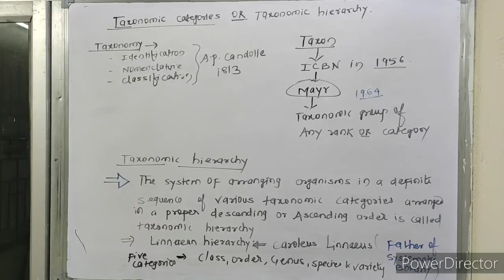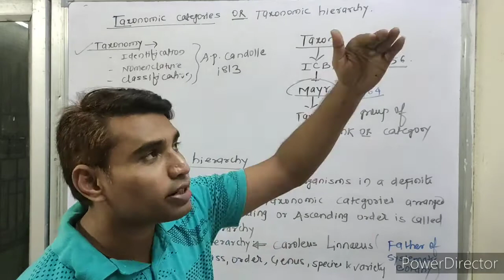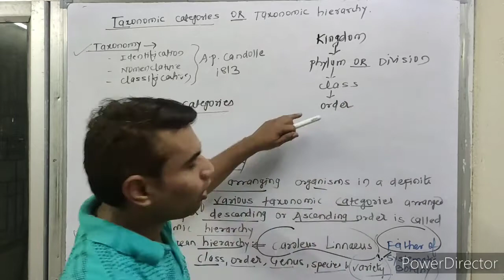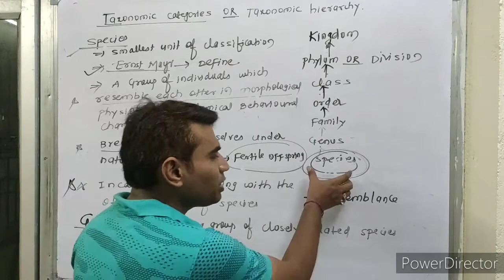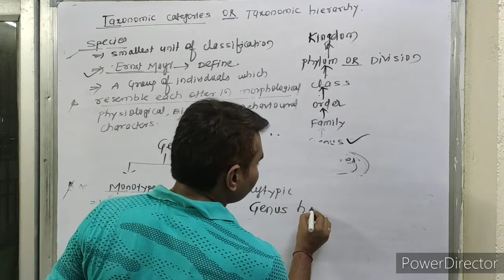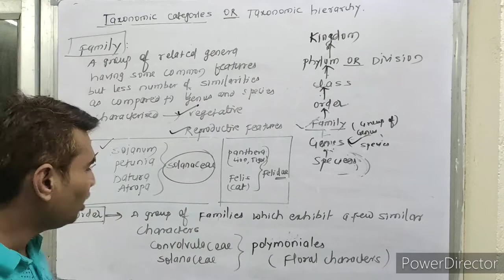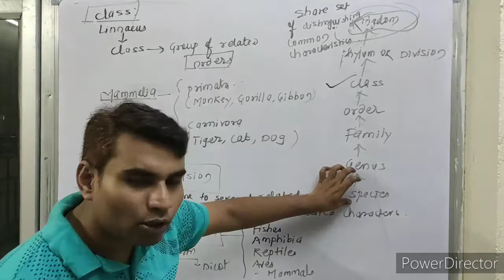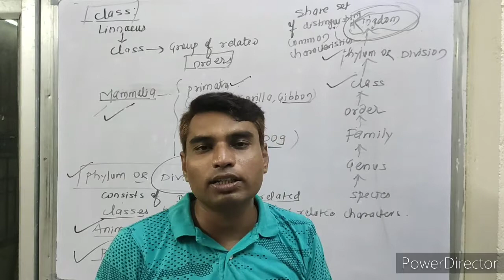The Living World: L3: Taxonomical Categories or Taxonomical hierarchy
Biodiversity of Living World: L3: Taxonomical Categories or Taxonomical hierarchy